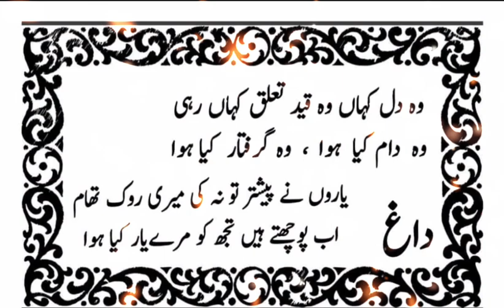Wo Dil Kahan Daagh Dehlvi Shayari